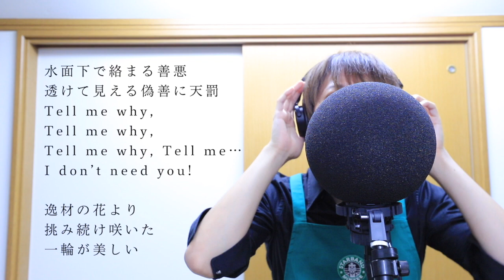【男の原曲キー】LiSAの紅蓮華歌ってみた【鬼滅の刃OP】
自粛中と言うことで突然家で歌ってみました。
「原キーチャレンジ」

●ラジオ配信「渋谷クロスFM」から毎週土曜「Saturday☆バンド☆フィーバー」放送中！

リサ
LiSA
カラオケ
紅蓮華
ぐれんげ
鬼滅
歌ってみた
こぶし
ミックスボイス
ビブラート
takuya∞
UVERworld
スタバンド
Morphic Field
モーフィック フィールド
レン
歌解説
ボーカル
歌い手